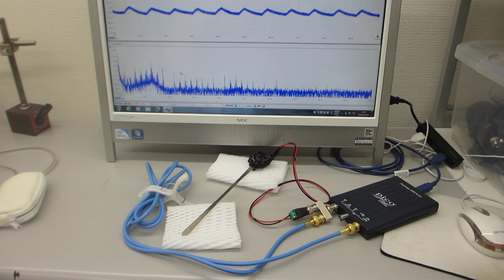オリジナル超音波プローブの音響特性に関する基礎実験（超音波システム研究所）